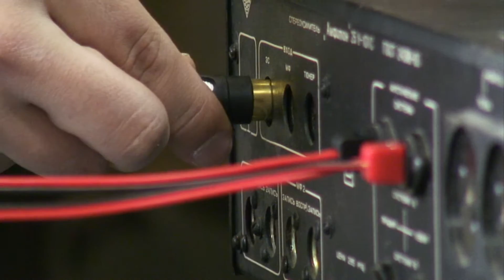07. cutting body / резка кузова - volkswagenT3 - inthevan.ru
Мы обзавелись музыкой и теперь будем работать ещё усерднее, чтобы скорее всё завершить. теперь режем кузов смелее и мастерим заплатки.